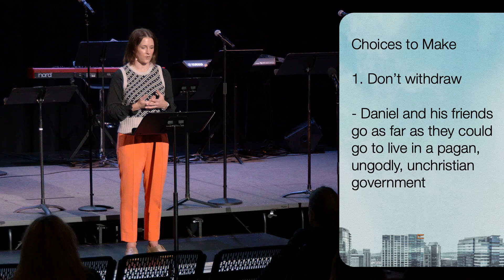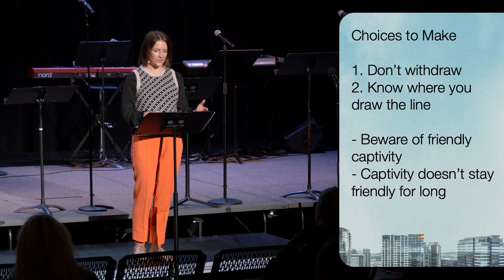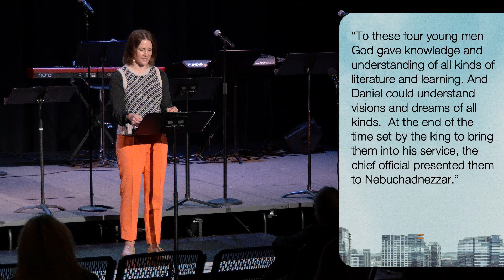Choices to Make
Annie Duncan - Nov 6, 2022